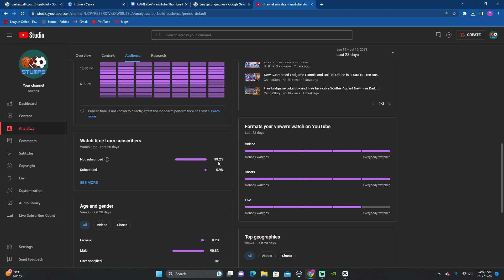The Invincible Gasol Brothers are AMAZING in MyTeam!!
today in nba 2k23, I made a gameplay on both invincible pau and marc gasol!